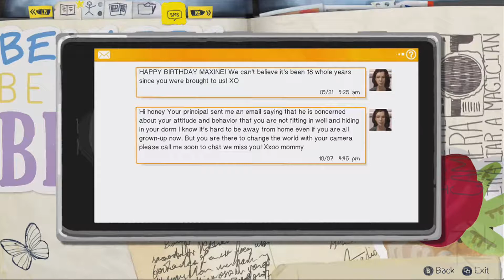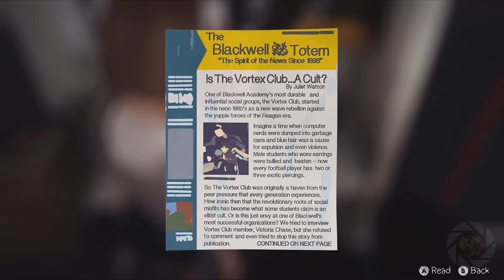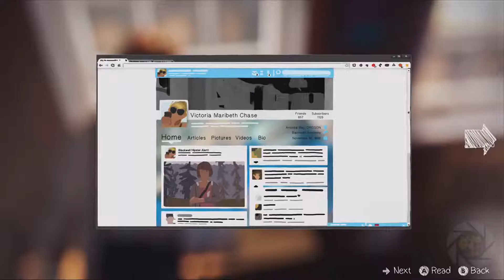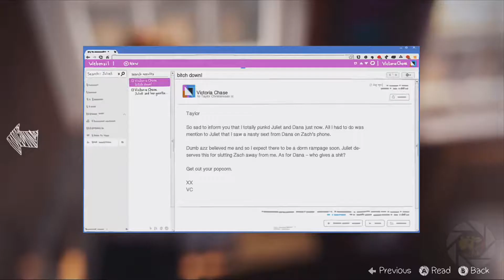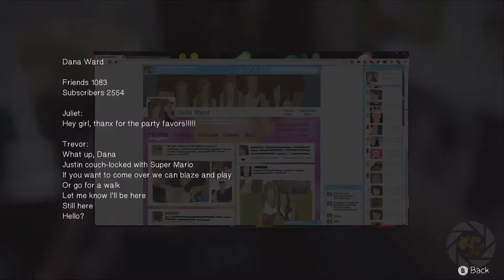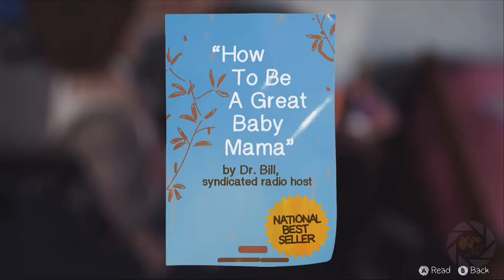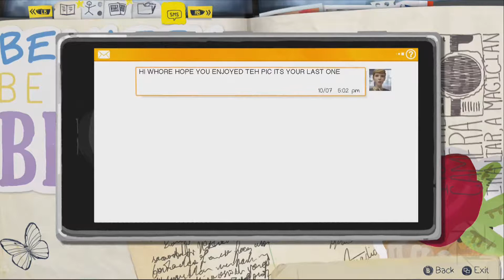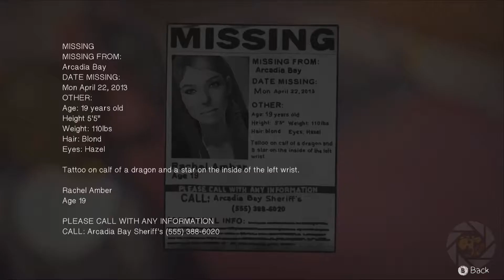Life is Strange Episode 4 WHO ARE THESE PEOPLE !?!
Life Is Strange is an episodic graphic adventure video game developed by Dontnod Entertainment and published by Square Enix for Microsoft Windows, PlayStation 3, PlayStation 4, Xbox 360, Xbox One and Android. The game was released in five episodes periodically throughout 2015. The game's plot focuses on Max Caulfield, an 18-year-old photography student who discovers that she has the ability to rewind time at any moment, leading her every choice to enact the butterfly effect. After having foreseen an approaching storm, Max must take on the responsibility to prevent it from destroying her town. The player's actions will adjust the narrative as it unfolds, and reshape it once allowed to travel back in time. Fetch quests and making environmental changes represent the forms of puzzle solving in addition to using branching choices for conversation.
Development of Life Is Strange began in April 2013. It was formed with an episodic format in mind, for reasons both financial and creative. The developers conducted field research on the setting by travelling to the Pacific Northwest, and subverted known archetypes to make the characters. Player feedback influenced the adjustments made to the episodes. Story and character arc serve as the central point in the game. During its release, Life Is Strange received generally favourable reviews commending the character development, rewind game mechanic and tackling of taboo subjects. Common criticisms included the slang that was used, poor lip-syncing in earlier episodes, and tonal inconsistencies in the story. It received over 75 Game of the Year awards and listings. It has sold over three million copies as of May 2017. A sequel, Life Is Strange 2, was released in September 2018.